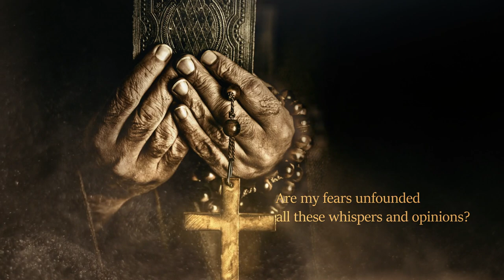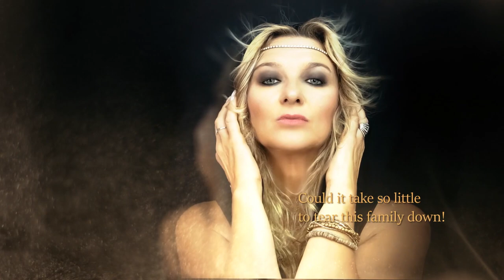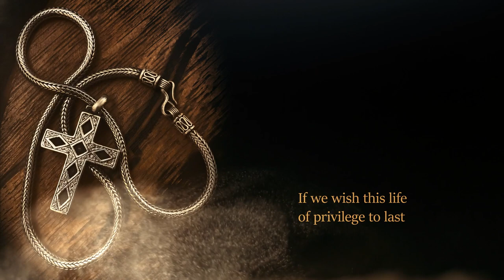Imaginaerium - Glass Throne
Track 6 from the album "The Rise of Medici.

The album features some of the major episodes in the life of Cosimo and Contessina De’ Medici. Their lives were far more intricate and complex than this album can possibly put across, so we simply offer a small part of their dramatic place in history.

Video by Antonello Epifani: mspweb.it

Lyrics written by Clive Nolan:

Glass Throne

What a life we live - Of eminence and right
What a life we live - Of privilege and might
So high we float on clouds
Never fail to charm the crowds

What a life we lead – So worshipped and revered
What a life we lead – So admired and yet feared
With reputation gained
We celebrate the world we made

And yet I feel uncertain with the friends we have around us
A sense of apprehension with the colleagues that surround us
And yet my passions warn me to beware of what may come
We must admit our actions - for all we’ve done…

This fragile hold
This is a throne that’s made of glass
Fragile hold
If we wish this way of life to last

Are my fears unfounded - all these rumours and suspicions?
Are my fears unfounded – all these whispers and opinions?
Have we been too arrogant too satisfied with what we are?
Have we been too selfish reaching for the stars?

What would you do without us?
If life became too hard?
If days became too bleak and dark

Could it take so little to turn our fortunes round?
Could it take so little to tear this family down!

Fragile hold
If we wish this life of privilege to last